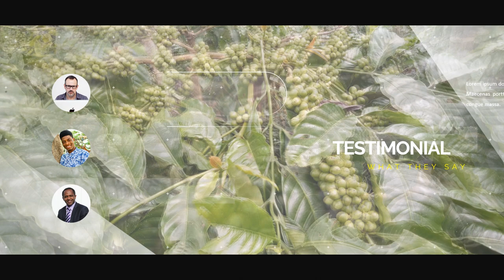Jasa Video Company Profile Perusahaan, Corporate, UMKM, 2D Explainer di Cengkareng Barat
Jasa Edit Video Promosi / Jasa Video Company Profile Perusahaan, Corporate, UMKM, 2D Explainer di Cengkareng Barat atau

Daftar Isi
00:00 - Intro Pptpixel
00:18 - Contoh Iklan Profesional